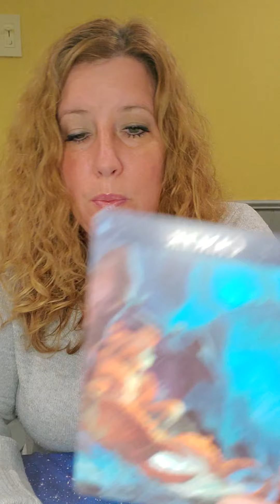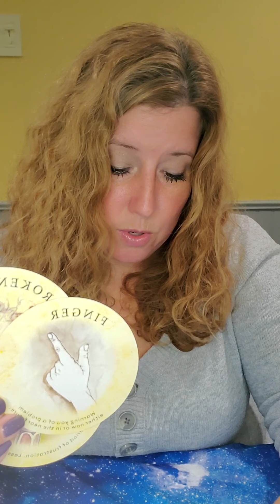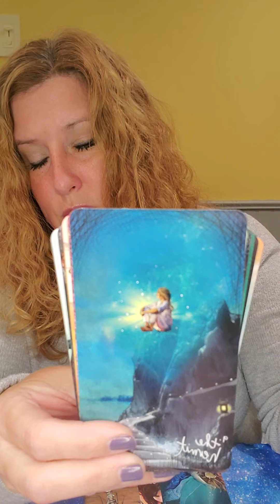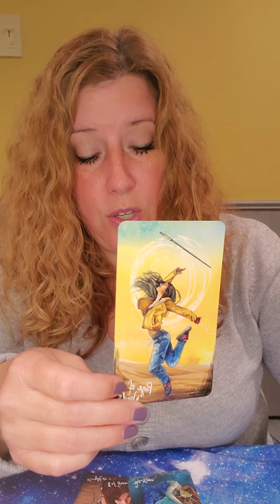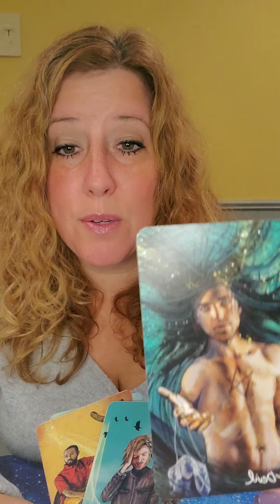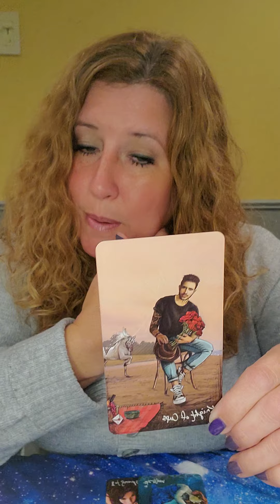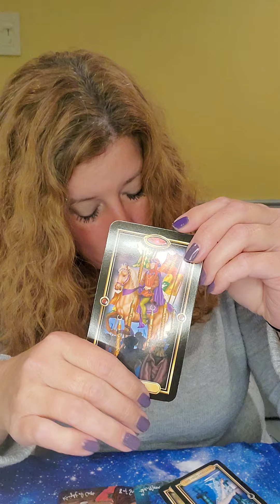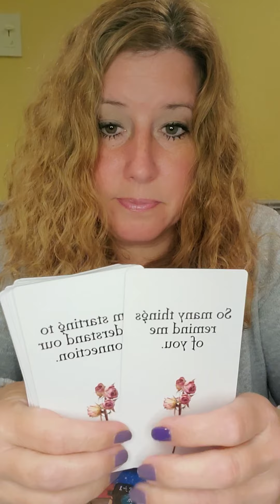October 2021 Monthly Love Readings Cancer, An addictive type of love...